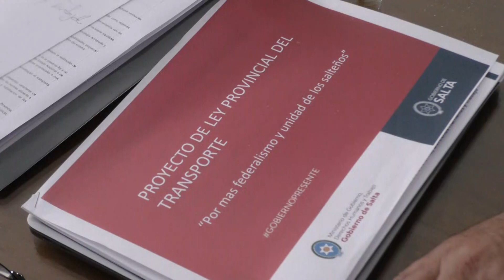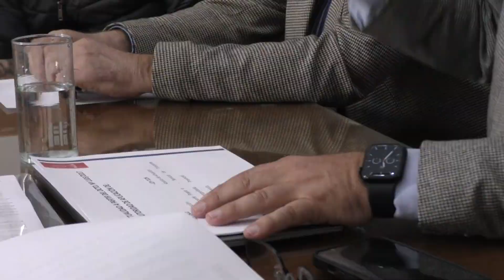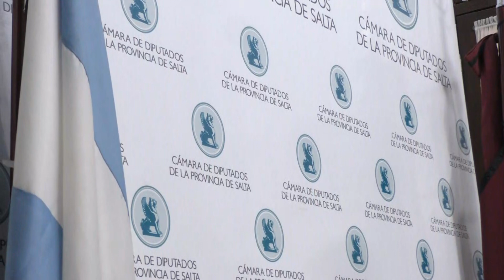El Ejecutivo presentó ante Diputados el proyecto Ley para la unificación del Sistema de Transporte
Nota: Ministro de Gobierno, Derechos Humanos y Trabajo, Ricardo Villada.
Nota: Presidente de la Comisión de Minería, Transporte y Comunicaciones, Lino Yonar